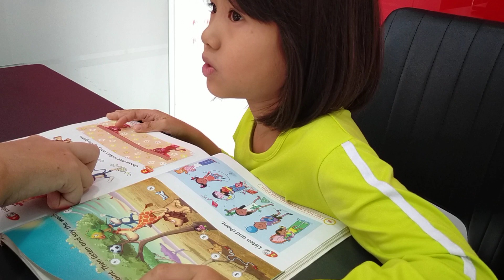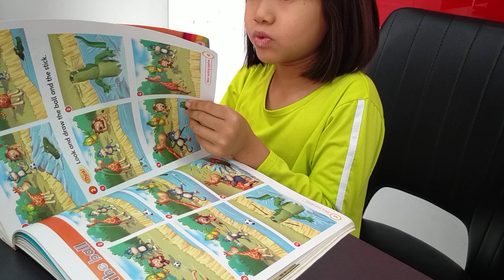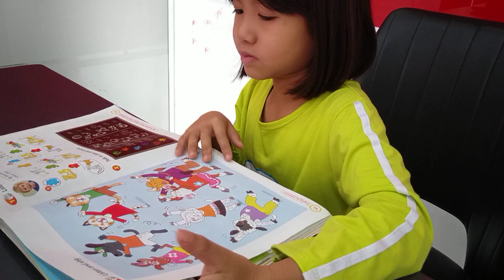Queen SK1M2 EOC Speaking Test